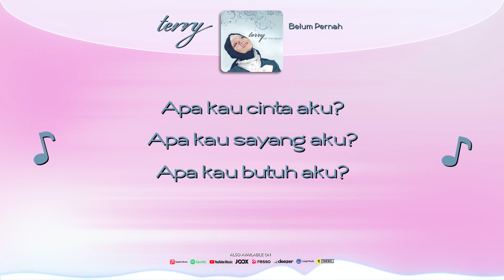(LIRIK VIDEO) Terry - Belum Pernah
Are You Ready adalah sebuah album musik kedua karya Terry. Dirilis pada tahun 2011. Berisi 12 buah lagu dengan lagu Harusnya Kau Pilih Aku sebagai lagu utama album ini. Selain itu terdapat pula lagu milik Iwan Fals yang didaur ulang berjudul Ijinkan Aku Menyayangimu yang terdapat pada album Iwan Fals in Love.

Lirik:
belum pernah ku dengar kau katakan
belum pernah ku dengar kau ucapkan
tentang perasaanmu, tentang isi hatimu

tak bisa ku tebak perasaanmu
tak bisa ku baca isi hatimu
apa aku milikmu, apa aku cintamu
aku tak merasa bahwa kau milikku

reff:
apa kau cinta aku, apa kau sayang aku
apa kau butuh aku, apa kau milik aku